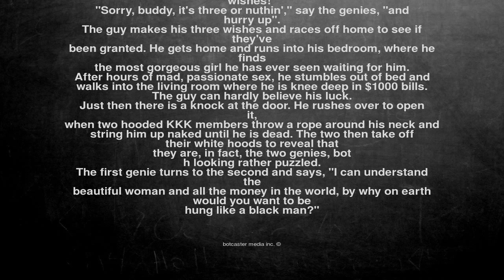Ok, here is the joke. A guy is strolling along a sandy beach o...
A guy is strolling along a sandy beach one day when he comes across
a very old bottle. He's just dusting it off when two rather tired looking
genies pop out "Two genies!" he exclaims. "That must mean six wishes!"
"Sorry, buddy, it's three or nuthin'," say the genies, "and hurry up".
The guy makes his three wishes and races off home to see if they've
been granted. He gets home and runs into his bedroom, where he finds
the most gorgeous girl he has ever seen waiting for him.
After hours of mad, passionate sex, he stumbles out of bed and
walks into the living room where he is knee deep in $1000 bills. The guy can hardly believe his luck.
Just then there is a knock at the door. He rushes over to open it,
when two hooded KKK members throw a rope around his neck and string him up naked until he is dead. The two then take off their white hoods to reveal that
they are, in fact, the two genies, bot
 h looking rather puzzled.
The first genie turns to the second and says, "I can understand the
beautiful woman and all the money in the world, by why on earth would you want to be
hung like a black man?"